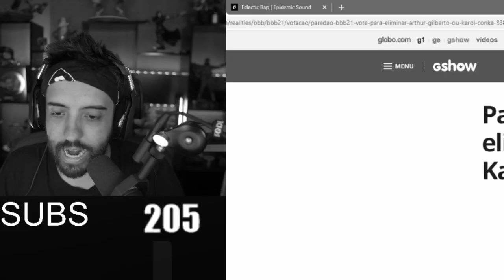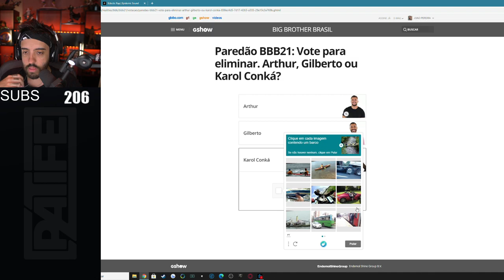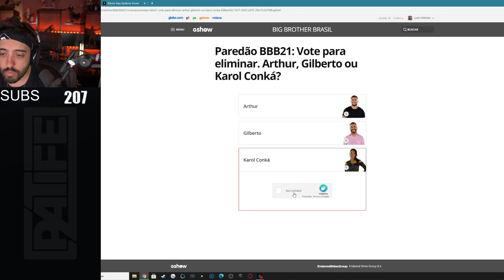COD MOBILE - CADA KILL UM VOTO NO BBB!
A gente tava em live e decidiu fazer a cada kill no COD MOBILE um voto no BBB! hahaha é cada uma